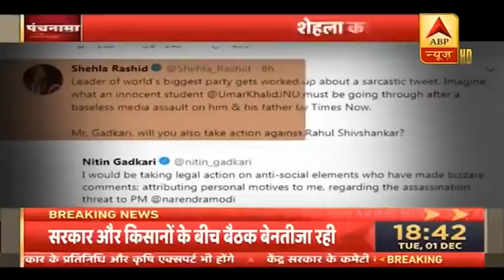Know Entire Truth Behind Shehla Rashid Controversy | Panchnama Full | ABP News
In a series of tweets, Rashid had claimed that the Indian Army was indiscriminately picking up men, raiding houses and torturing people in Jammu and Kashmir and that human rights abuses were being carried out in Kashmir to serve the agenda of the ruling Bharatiya Janata Party.